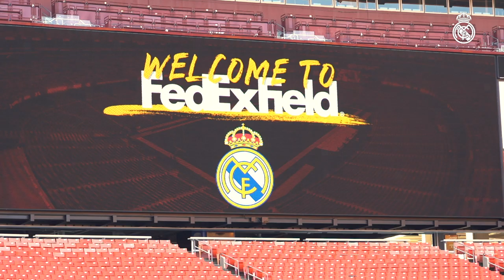PREVIEW | Real Madrid vs Arsenal (International Champions Cup)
Prepare for Real Madrid's International Champions Cup match against Arsenal at the FedExField by watching our preview!